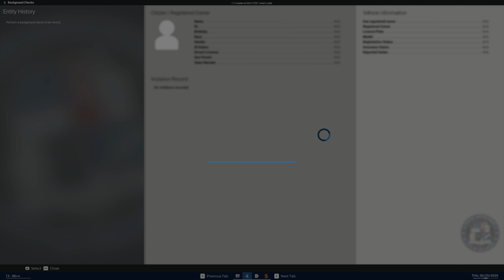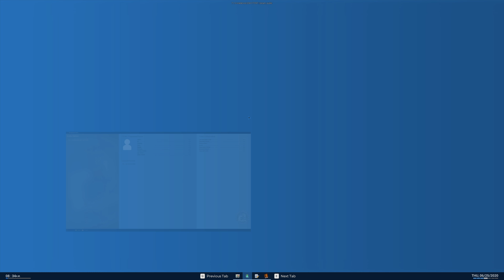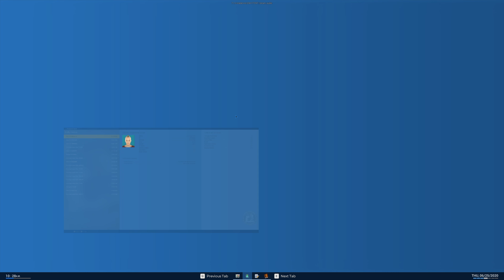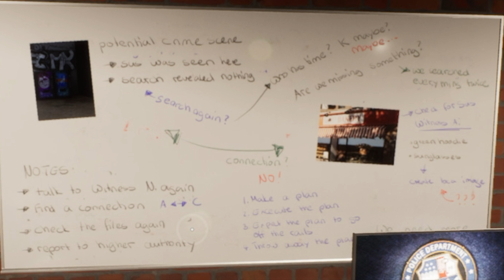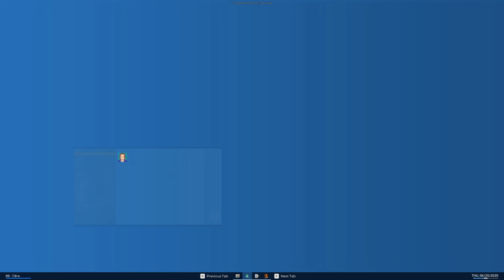Partners in Crime Fighting in Brighton: Law [Season 1, Episode 2]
───┤EPISODE 02├───
Zac...Zak...Zack...Zach...Zacht...Yacht...

Anyway, he joins me in this episode for a "short" patrol in Brighton. But, of course, Brighton has other plans. We end up with a collection of arrestees.

───┤INTRO├───
SONG: “Good World Gone Bad (Wildside Remix)(VEKTR0 Drum Edit)”
ARTISTS: Splasher!, VEKTR0
USAGE POLICY: Licensed via MCN

───┤OUTRO├───
SONG: “We All Bleed the Same, Son (VEKTR0 Drum Edit)”
ARTISTS: Splasher!, VEKTR0